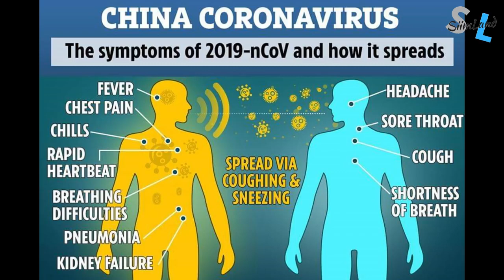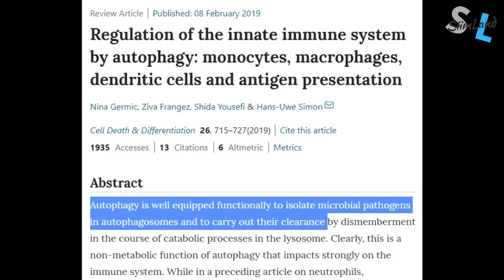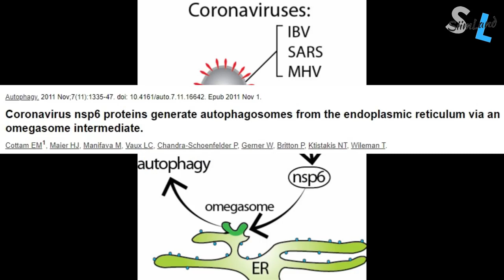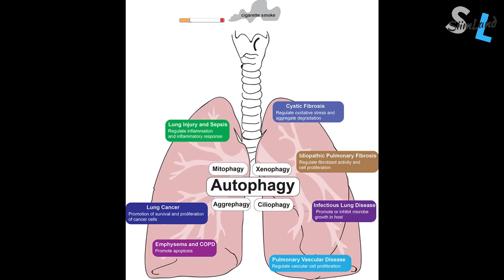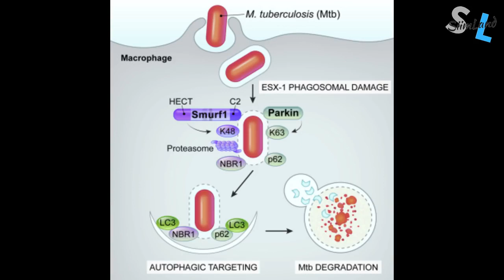Coronavirus:Autophagy coronaviru in wuhan china |outbreak UK | Two persons died in iran coronavirus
Coronoa
Caronavirus:Reasons of coronavirus disease in wuhan china | Coronavirus outbreak | novel coronavirus
coronavirus infection china | novel Coronavirus in wuhan | People died on road by coronavirus

At least 10 people on board a cruise ship docked in the Japanese port of Yokohama have tested positive for coronavirus, health authorities say.

Almost 300 of the 3,700 people on the Diamond Princess have been tested so far. The number of infected could rise.

coronavirus china,
coronavirus cctv,
coronavirus china wuhan,
coronavirus france,
coronavirus usa,
coronavirus symptoms,
coronavirus bat,
coronavirus canada,
coronavirus korea,
coronavirus reason,
coronavirus real situation,
coronavirus replication,
coronavirus shanghai,
coronavirus situation,
coronavirus singapore,
coronavirus simulation,
coronavirus source,
coronavirus sydney,
coronavirus explained,
coronavirus europa,
coronavirus español,
coronavirus effects,
coronavirus fall,
coronavirus france 24,
coronavirus footage,
coronavirus food,
coronavirus america,
coronavirus animation,
coronavirus australia,
coronavirus al jazeera,
coronavirus action,
coronavirus abs cbn,
coronavirus abc,
coronavirus airport,
coronavirus quebec,
coronavirus truth,
coronavirus thailand,
coronavirus died,
coronavirus deutsch,
coronavirus dw,
coronavirus deutschland,
coronavirus death toll,
coronavirus documentary,
coronavirus wuhan cnn,
coronavirus who,
coronavirus conspiracy,
coronavirus collapse,
coronavirus rstv,
coronavirus replication cycle,
coronavirus rt,
coronavirus reaction,
coronavirus reportagem,
coronavirus republica dominicana,
coronavirus rusia,
coronavirus england,
coronavirus tamil,
coronavirus tagalog,
coronavirus tv patrol,
coronavirus treatment,
coronavirus telugu,
coronavirus taiwan,
coronavirus telemundo,
coronavirus trump,
coronavirus washington,
coronavirus wa,
coronavirus infection,
coronavirus inside,
coronavirus in america,
coronavirus india,
coronavirus us,
coronavirus uk,
coronavirus hospital,
coronavirus hindi,
coronavirus history,
coronavirus hku1,
coronavirus hindi news,
coronavirus houston,
coronavirus nsw,
coronavirus news philippines,
coronavirus noticias,
coronavirus news in hindi,
coronavirus nedir,
coronavirus nepal,
coronavirus national geographic,
coronavirus nbc,
n coronavirus,
coronavirus beijing,
coronavirus brisbane,
coronavirus brat killa,
coronavirus bangla,
coronavirus biology,
coronavirus balita,
coronavirus malaysia,
coronavirus market,
coronavirus mask,
coronavirus michigan,
coronavirus mongolia,
coronavirus mechanism,
coronavirus mutation,
coronavirus microbiology,
coronavirus malayalam,
coronavirus live,
coronavirus leak,
coronavirus life cycle,
coronavirus outbreak,
coronavirus outbreak in china,
coronavirus osmosis,
coronavirus origin,
coronavirus oms,
coronavirus pandemic,
coronavirus prank,
coronavirus prediction,
coronavirus pronunciation,
coronavirus pathogenesis,
corona virus protection,
coronavirus pneumonia,
hk coronavirus,
coronavirus kya hota hai,
coronavirus hoy,
coronavirus nl63,
coronavirus 17,
coronavirus 101,
coronavirus 17 dead,
coronavirus 2020,
coronavirus 24 oras,
coronavirus 2002,
coronavirus 2019-ncov,
coronavirus symptoms 2020,
coronavirus 2003,
norovirus 2019,
novel coronavirus 2019,
coronavirus 3d,
coronavirus 90000